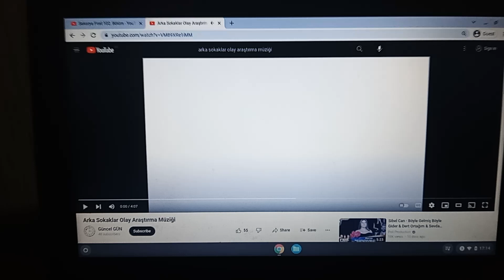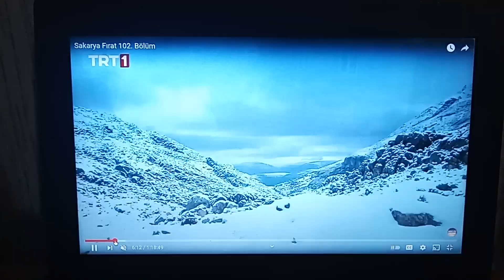Komandolar Eğitim İçin İçtima Vaziyetine Alındı | Delipınar'dan Öyküler: Önce Vatan - 565. Bölüm HD